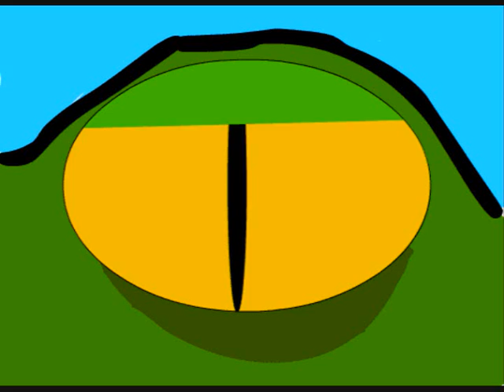Reptiles Feeding Time!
It's Feeding Time!